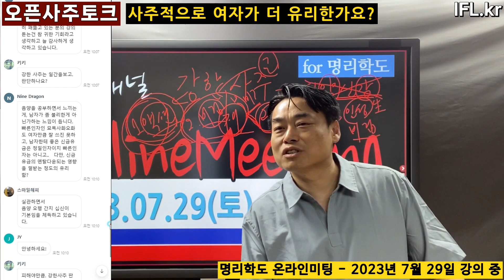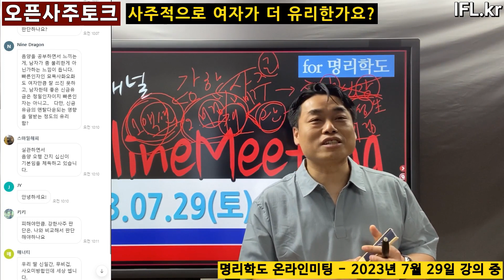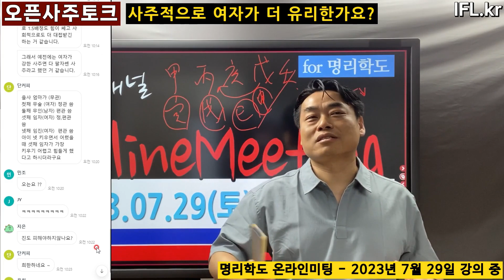여자가 사주적으로 더 유리한가? [오픈사주토크]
채널에 가입하시면 매주 온라인 미팅에 참여하실 수 있습니다.
사주공부하실 때 막히는 부분을 대표님께 실시간 또는 문자로 질문하실 수 있는
전세계 유일한 사주교육 클래스입니다.

교과서 '이동헌의 사주강의 상, 하권', '이동헌의 원샷원킬 사주', '이동헌의 사주강론1, 2권' 은
에서 구매하실 수 있습니다.